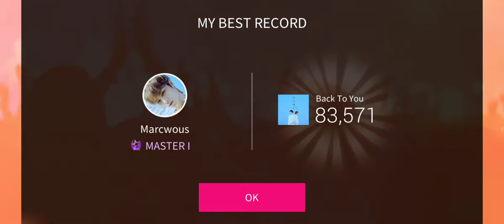[Superstar Smtown] WayV - Kun & Xiaojun - Back to you 3 Star Gameplay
I am glad that they added this unit to the game !

superstar superstarsmtown superstarsm superstarjyp superstaryg superstarstarship superstarwoolim ssm sjyp ssyg sss ssw exo snsd nct redvelvet wayv nct127 nctdream wayv
boa superjunior shinee aespa superm station back to you wayv sub unit kpop games LE